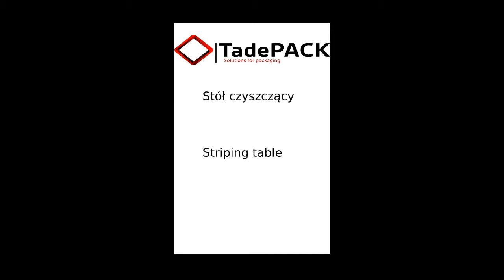Stół czyszczący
TadePACK Sp. z o.o.